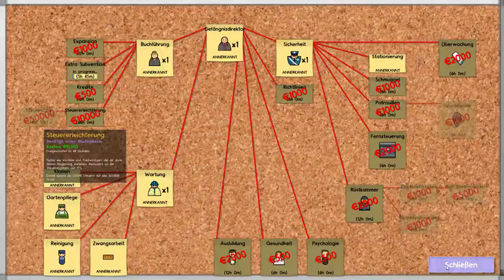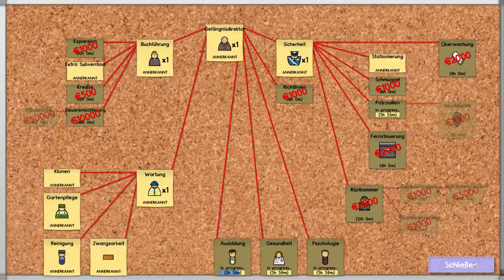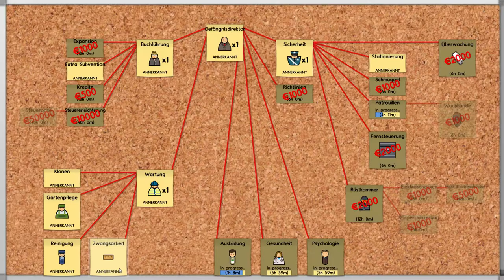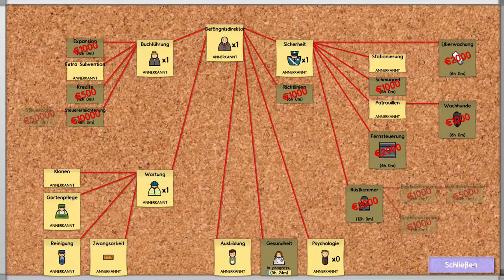Prison Architect [HD+] #005 Bei Geldnot gibt's kein Brot ★ Let's Play Prison Architect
Prison Architect ist noch in der Early Access alpha. Jedoch kann ich jedem, der auf alte Klassiker wie Theme Park oder Theme Hospital steht, sich dieses Spiel zu holen. Es lohnt sich wirklich und wenn man einmal durch die etwas komplizierte Menüführung durchgestiegen ist, macht es einen stundenlangen Spaß!

Viel Spaß mit Prison Architect

Wenn ihr übrigens Vorschläge habt, wie wir etwas bauen sollen, oder Anregungen, Fragen zum Spiel oder Tips habt, dann schreibt diese bitte in die Kommentare. Ich werde versuchen alle zu beantworten. ☺